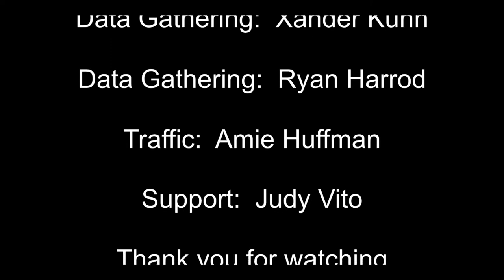Highlights of the Bellefontaine vs London football game - Oct 21, 2022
- HIGHLIGHTS -
The Bellefontaine Chieftains visit the London Red Raider for the CBC Kenton Trail championship. Join long time play-by-play broadcaster, Bill Tipple and legendary analyst Don Hensley as they will give you live commentary on local TV/Streaming coverage on PeakofOhioTV.com and on 107.3 The Drive.

Bill Tipple - Play-by-play
Don Hensley - Analyst
Kris Myers - Camera Operator
Lou Vito - Producer

PeakofOhioTV is the exclusive local TV streaming service in this area. We strive to allow everyone to watch and listen to local high school sports, community events, etc. for FREE!